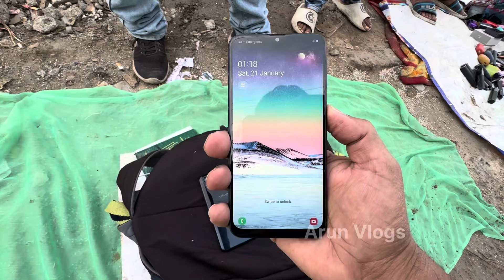Raghubir Nagar Chor Bazar | Delhi Chor Bazar | Chor Bazar Delhi, jama masjid chor bazar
चोर बाजार | रघुबीर नगर पटरी मार्केट | Raghubir nagar patri market | Raghubir Nagar Chor Bazar

Location : Raghubir Nagar Market
Nearest metro station: Tagore garden & Madipur
Timing: morning 05:00 AM To 12:00 AM tak
Day: Sunday morning

Address :
NEAR METRO STATION - टैगोर गार्डन

Namaskar dosto...!
I'm back again with another new interesting video about cheapest Electronic market

Suggested Keywords

chor bazaar
sunday market chor bazar
chor bazar delhi raghubir nagar
raghubir nagar patri market kab lagti hai
raghuvir nagar sasti market chor bazar
raghubir nagar chor bazar timing
raghubir nagar chor bazaar delhi timing
chor bazar iphone
antique camera
reebok shoes branded jeans
raghubir nagar jeans market chor bazar camera market
raghuveer nagar market delhi market
raghuvir nagar market
chor bazaar latest video chor bazar raghubir nagar
chor bazar new video jama masjid market
tablet
apple product
apple watch

_______________ ____Disclaimer__________________

______________ _____WARNING__________________

THIS VIDEO IS MADE ONLY FOR PURPOSE OF MARKET KNOWLEDGE YOUTUBE AND Arun Vogs ARE NOT PROMOTING OR DEFAMING ANY BRAND IN ANY WAY. WE ARE NOT RESPONSIBLE FOR ANY PROFIT OR LOSS IN ANY CONDITION. PLEASE CHECK BEFORE BUYING GOODS ONLY YOU ARE RESPONSIBLE FOR YOUR PURCHASE.